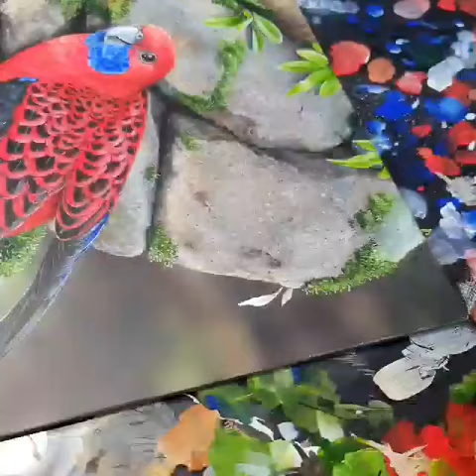Crimson Rosella - the steps in painting a leaf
Crimson Rosella artwork by Natalie Jane Parker